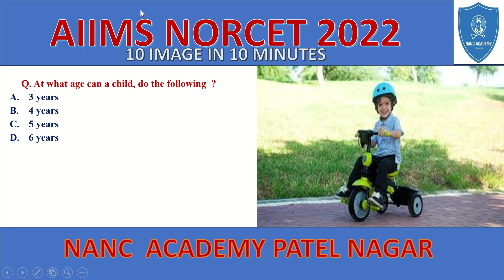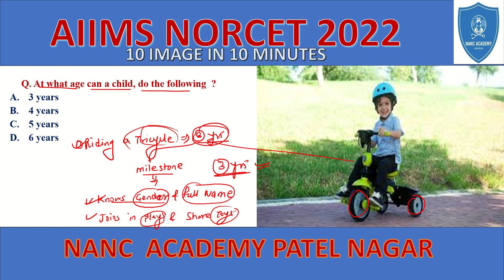Milestone Image based MCQ || Pediatric Milestone ||AIIMS NORCET || ESIC DSSSB CHO || NANC ACADEMY.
This short video contains some important milestone image based MCQ which is helps to students for clarification of exam.
 15 question  in 05 minutes .